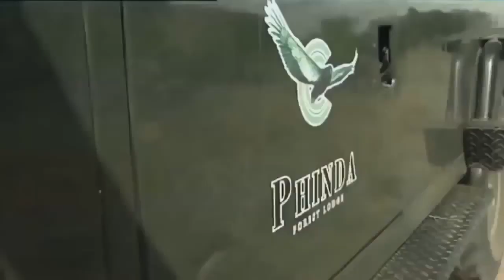Best Documentary | Lion Hunt | BBC Documentary